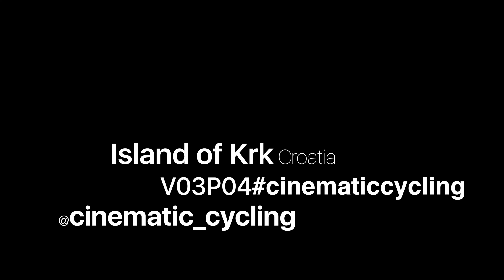Cinematic Cycling | Slovenia Ljubljana | Croatia Krk island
Chill cycling video. Mostlly shot with a drone.

Locations:
Ljubaljana Slovenia
Mangart Slovenia
Krk island Croatia